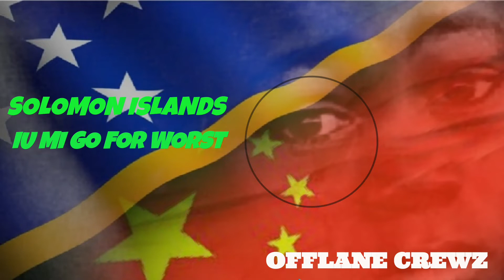Solomon Islands Iu Mi Go For Worst. Offlane Crewz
Ties between Solo and China.